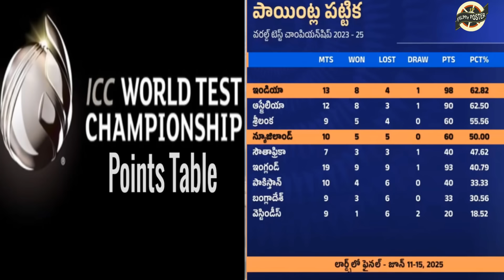India Chances To Reach WTC 2025 Finals After Loss Agaisnt New Zealand|IND vs NZ 2nd Test Updates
India Chances To Reach WTC 2025 Finals After Loss Agaisnt New Zealand|IND vs NZ 2nd Test Updates|Filmy Poster